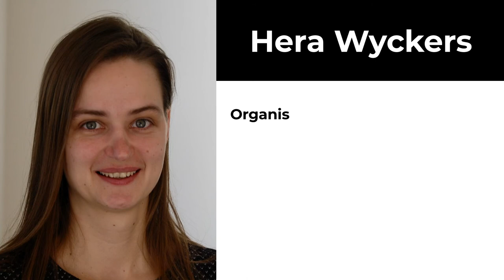BWV 661 - Nun komm, der Heiden Heiland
Choräle aus der Leipziger Originalhandschrift: Nun komm, der Heiden Heiland

This performance was part of a concert given by Hera Wyckers on December 19, 2020.

Hera Wyckers (°1988) started her musical training at the academies of Sint-Niklaas and Bornem. There she studied organ with Jan Van Landeghem, harpsichord with Christine Wouters and singing with Godfried Van De Vyvere. Hera decided to continue her organ studies at the Lemmens Institute in Leuven with Reitze Smits and Peter Pieters. There she obtained her master’s degree with great distinction for organ in June 2011.

As an organist, Hera was laureate of several competitions such as Jong-Tenuto (2000) and Dexia Classics (2006). She took part in several masterclasses, among others with Theo Jellema, Wolfgang Zerer, Louis Robilliard and Olivier Latry.

Besides playing the organ, Hera has another passion: choral singing. After her organ studies, she started a master’s degree in choral conducting at the Royal Conservatory of Antwerp with Luc Anthonis. She also followed the Kurt Thomas masterclass in Utrecht and the Bach Days in Bruges. In 2014 she completed her master’s thesis for choral conducting with a programme around Heinrich Schütz and Hugo Distler, for which she received the greatest distinction.

Hera is an organ teacher at the art academy of Knokke-Heist and conducts the various choral groups and choirs of the academy in Beveren. She is also conductor of the vocal ensemble Similare in Dendermonde. Since 2011 Hera has been the organist of the Saint Martin church in Beveren-Waas and the surrounding parishes. As a concert organist she has been a guest in several organ cycles, among others in Laken, Kortrijk, Antwerp, Ghent, Landen, Amsterdam, Utrecht and Paris.

This concert series would not be possible without your support!